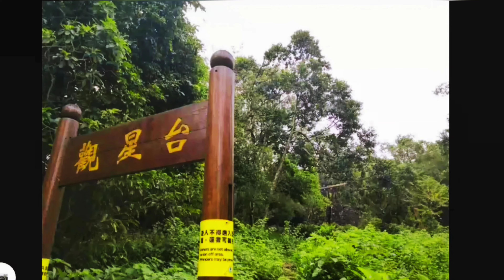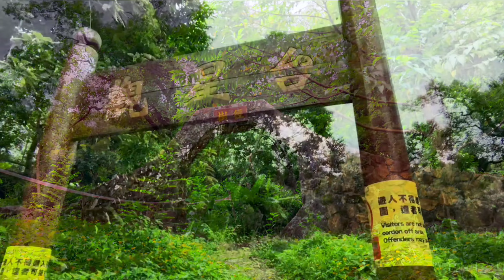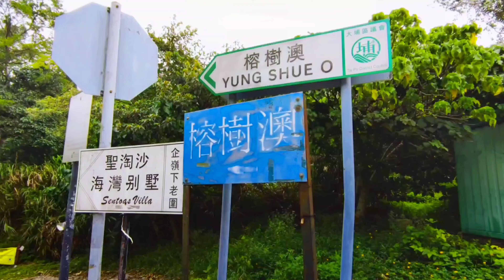深涌 Sham Chung ~ 易行靚景減壓的好地方 「我在山上」 Gary Hiking 029 Music: Luke Bergs & AgusAlvarez - Coral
行程 : 由水浪窩, 榕樹澳, 深涌, 馬料水.

起點交通 : 由沙田新城市廣場搭299X巴士到水浪窩落車.

終點交通 : 由深涌碼頭搭船去馬料水再搭港鐵

攝影器材：Mi 10T Pro